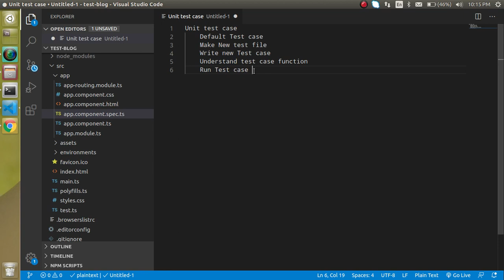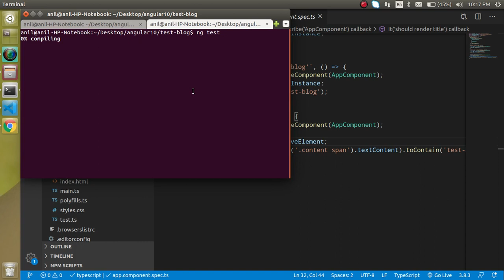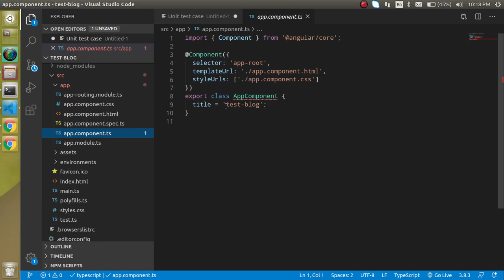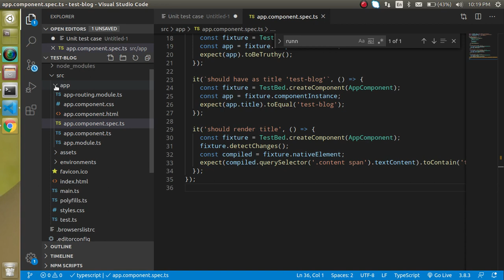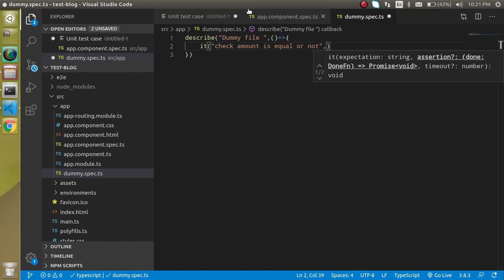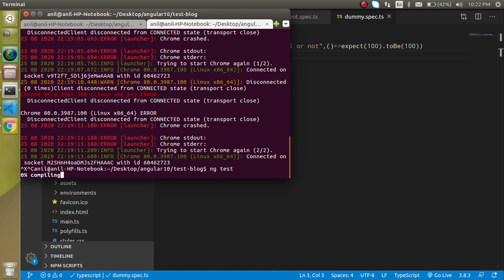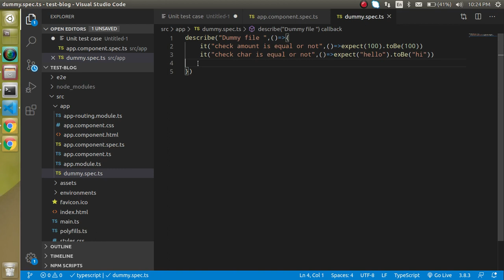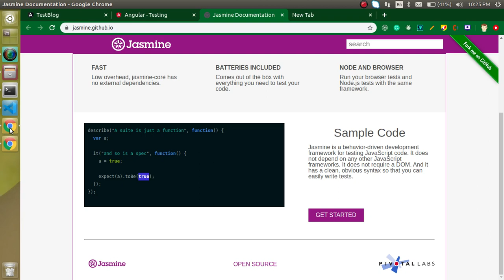Angular tutorial in Hindi # First Unit test case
in this Angular 10 tutorial, what is unit testing and how to use it in angular. This video is made by anil Sidhu in the Hindi language